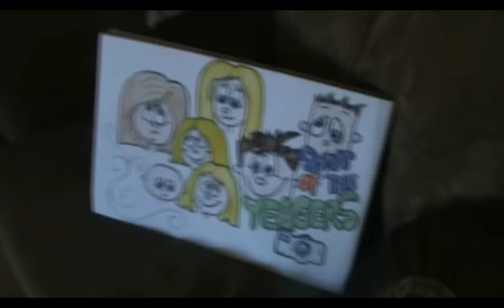CAMPING IN THE BACKYARD!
Having fun at Grandma and Grandpa camp and playing in the water!